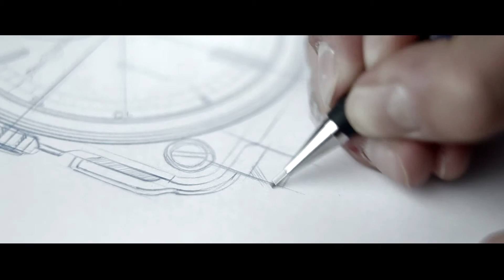MyWatchSite - Bell&Ross : BR X1 TOURBILLON SAVOIR FAIRE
Dévoilée en 2005, la BR 01 est née d'une idée simple : faire d'une horloge
de bord d'avion la meilleure des montres d'aviation, fiable, fonctionnelle,
lisible et précise. En passant comme par magie « du cockpit au poignet »,
la BR 01 s'offre alors le luxe de bousculer les codes esthétiques de
l'horlogerie contemporaine.